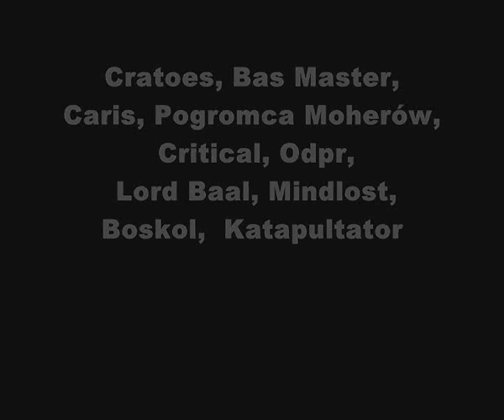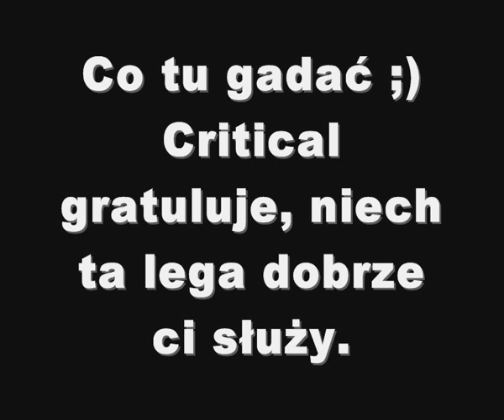Margonem - Piekielny Arcymag LEGA -Lelwani-